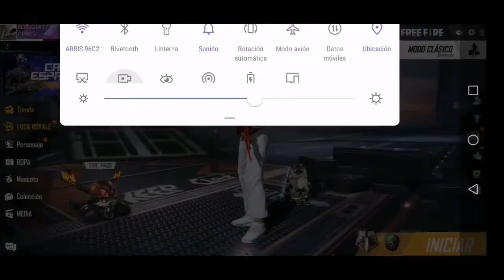‼️Mostrando la nueva incubadora RYDEN MORTAL KOMBAT,‼️